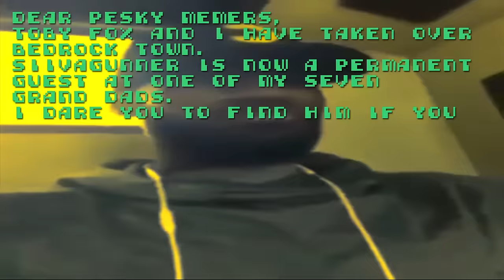ULTIMATE QUALITY ACHIEVED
ULTIMATE QUALITY ACHIEVED (featuring some extras that didn't make it into the set)
Now That's What I Call Quality! 3

Now That's What I Call Quality! 3 mirrors